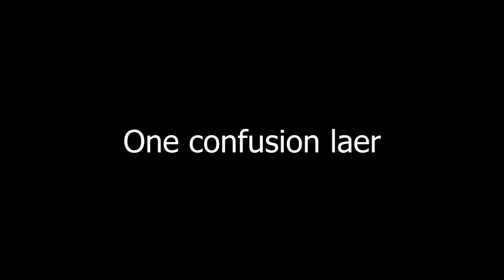Black Mesa Gameplay #26 : Xen Factory 2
Almost at the end! Alright, I will keep uploading!
Soldier Bonnie's Discord server. Let's play together!